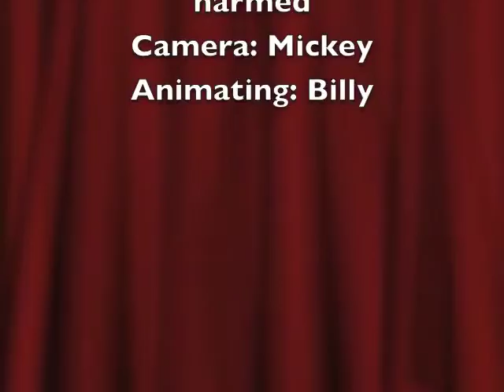Danetre Stop-Motion Animations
As part of Playing For Success, the students from Danetre got the opportunuity to create short Stop-Motion Animations as part of the program.